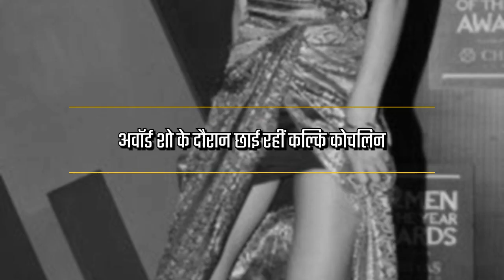In Graphics: See the latest pictures of Kalki Koechlin